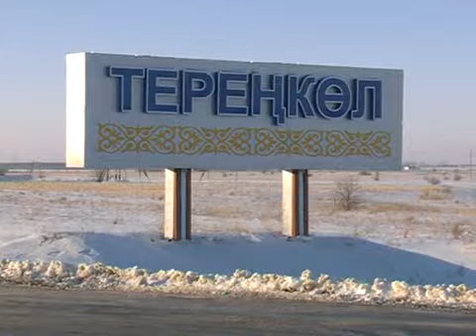Отчетная встреча акима Качирского района с населением